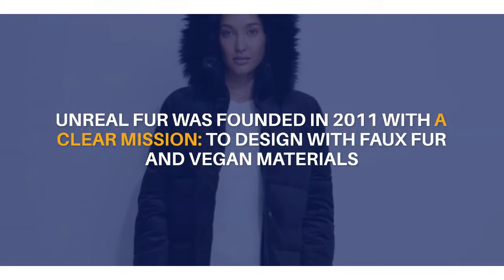Why is everyone talking about Unreal Fur?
What could be better than Unreal Fur?

I’m just over here staring at these fabulous vegan, eco-conscious coats (a new line just launched this month!) in faux shearling wool and faux suede made of recycled fibres and water bottles.

These are pieces crafted by Australian, family-owned brand Unreal Fur.

“UNREAL FUR WAS FOUNDED IN 2011 WITH A CLEAR MISSION: TO DESIGN WITH FAUX FUR AND VEGAN MATERIALS THAT ARE UNRIVALED IN THEIR QUALITY, WARMTH AND AESTHETICS.”